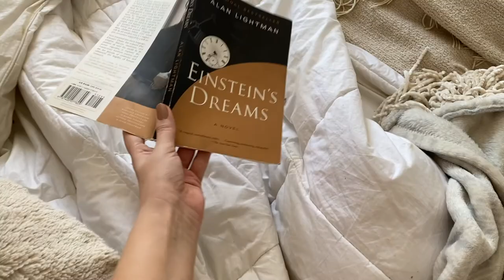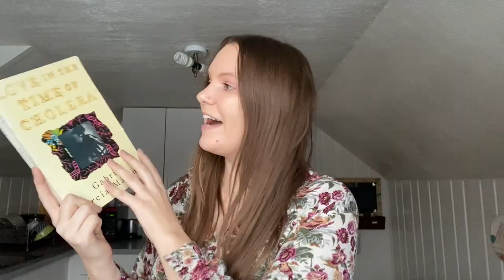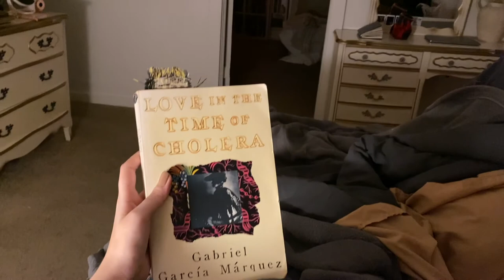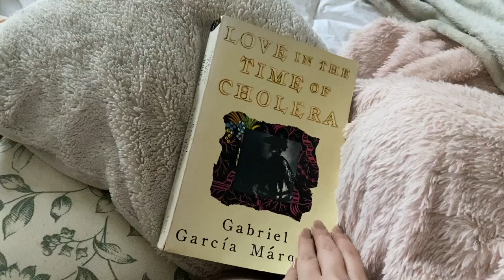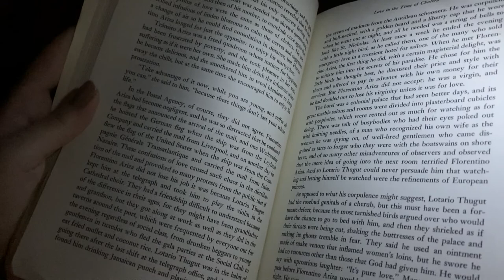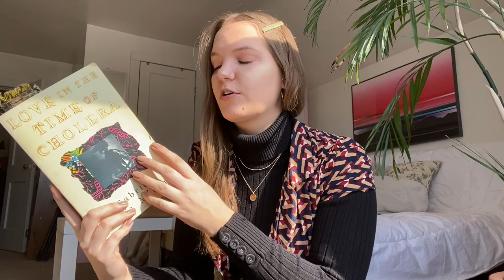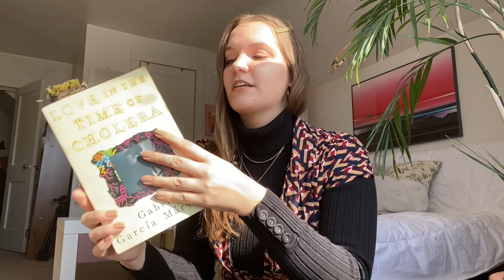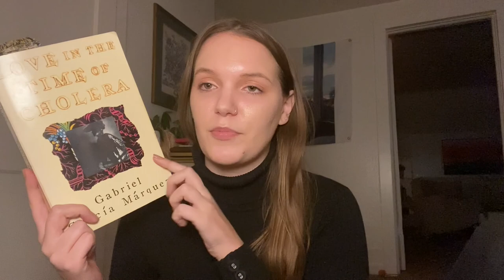weekly reading vlog 💫 a slow, quiet weekend at home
another weekly reading vlog is here! this week I finished a wonderful book & hopped right into a more modern-day classic, Love in the Time of Cholera by Gabriel García Márquez. the weekend was spent slowly enjoying & digesting this author's words, lots of snuggles with my sphynx cats, & enjoying nature walks. so come along for a calming, quiet, montage vlog & be sure to get extra cozy & comfy!

🕯 books read/mentioned 🕯
Einstein's Dreams by Alan Lightman
Love in the Time of Cholera by Gabriel García Márquez